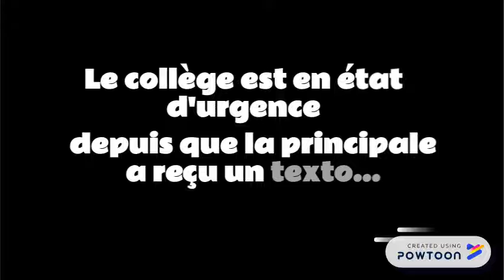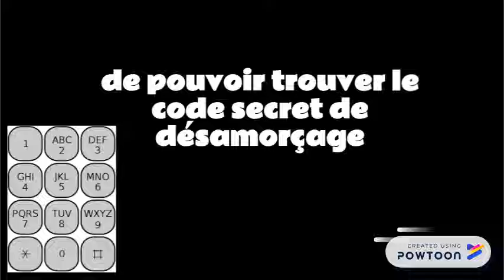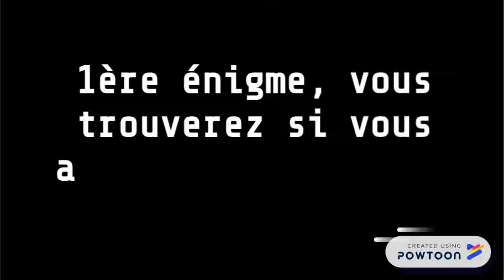Scénario escape game maths 2018 2019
Escape game mars 2019-- Created using Powtoon -- Free sign up -- Create animated videos and animated presentations for free.  PowToon is a free tool that allows you to develop cool animated clips and animated presentations for your website, office meeting, sales pitch, nonprofit fundraiser, product launch, video resume, or anything else you could use an animated explainer video. PowToon's animation templates help you create animated presentations and animated explainer videos from scratch.  Anyone can produce awesome animations quickly with PowToon, without the cost or hassle other professional animation services require.